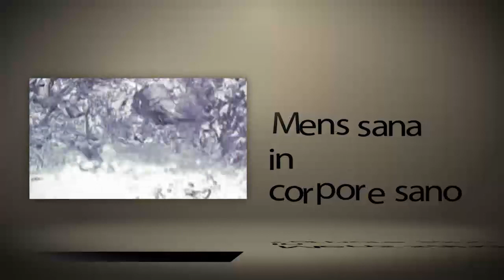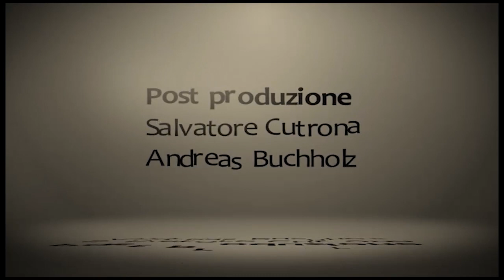Si può "morire" d'Amore? - intervista con il dott. Mueller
Seconda parte di una serie di tre interviste che cercano di dare una risposta alla domanda: "perché ci ammaliamo?".
Un percorso che, partendo dai padri della medicina greca, giungerà fino alle più moderne scoperte nel campo della genetica.